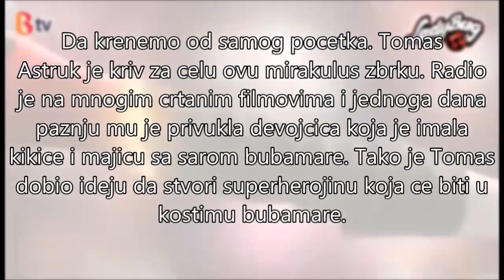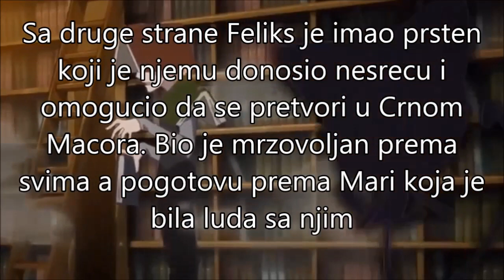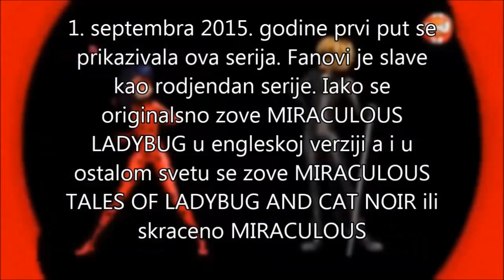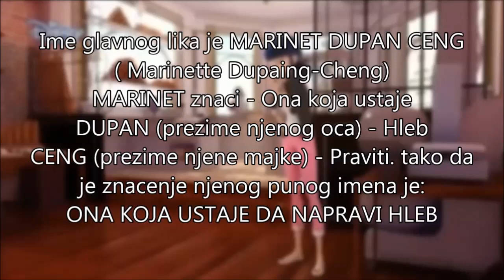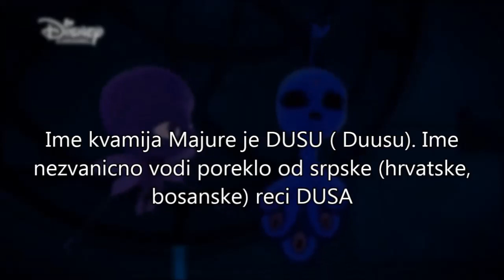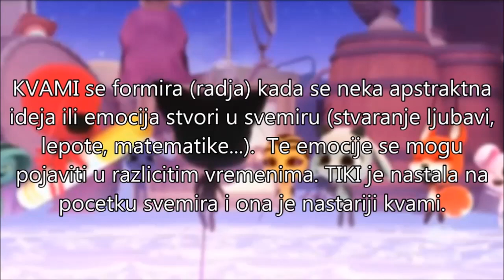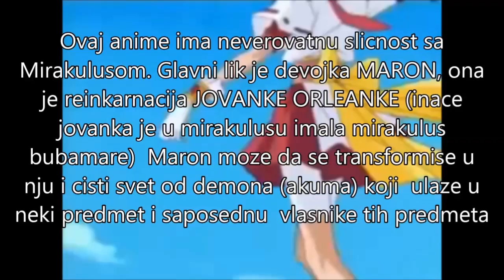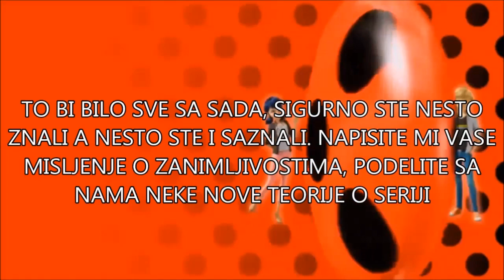MIRAKULUS ZANIMLJIVOSTI ( Miraculous Ladybug )